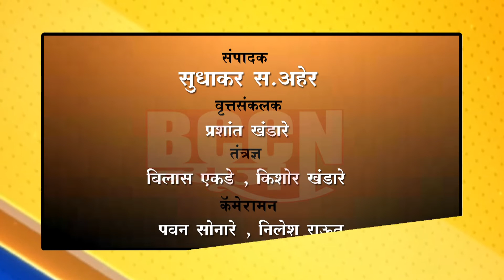बुलडाणा - दुर्गा माता मंदिरात हळदी-कुंकू कार्यक्रम संपन्न